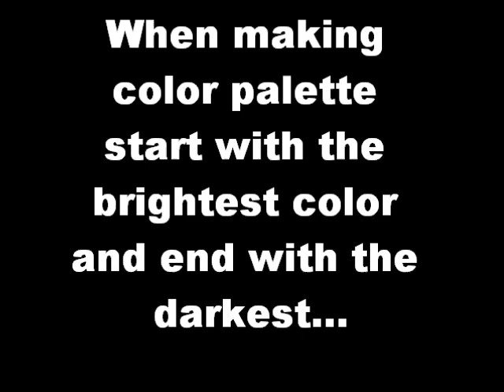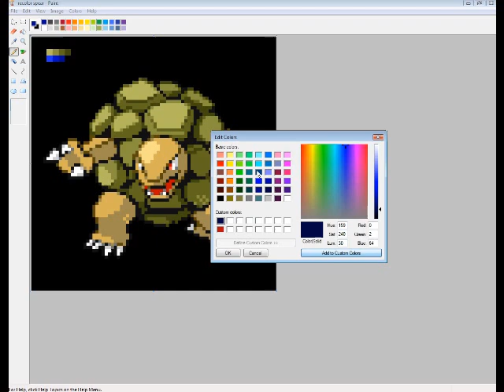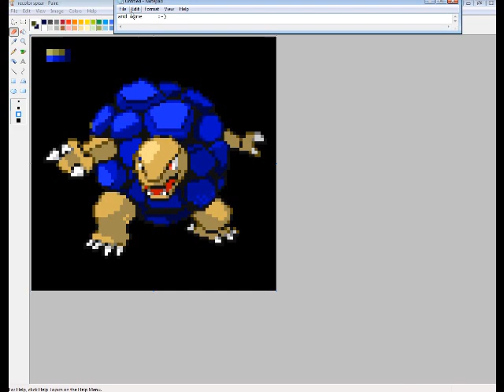Recolor Sprites Tutorial